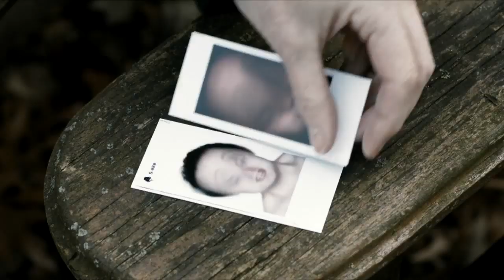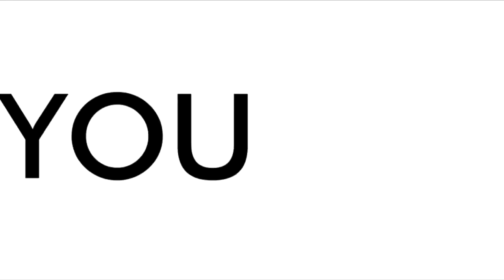ANTIVIRAL | Official Trailer Brandon Cronenberg | SCI-FI-LONDON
Ostensibly a biting satire on the contemporary obsession with celebrity culture, this near-future set parable from Brandon (son of David) Cronenberg is as much a warning about the powers, and inherent dangers, of the big pharmaceutical corporations. Competing private clinics specialise in infecting fans with genetically modified illnesses harvested directly from celebrities, so they can become closer to their idols. When salesman Syd March infects himself with the latest virus, things take a totally unexpected turn.

Fans of the senior Cronenberg's earlier work (such as eXisTenZ) will recognise the DNA, but this has its own fresh twist that will taunt you to look away while keeping you fixated with what is unfolding on screen.

Beautiful and haunting, a film which will stay with you long after you leave